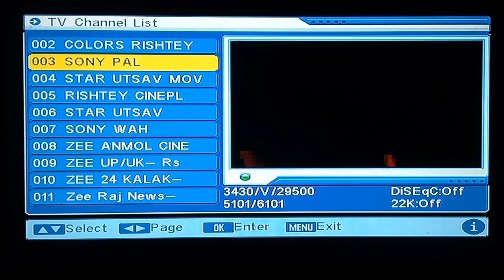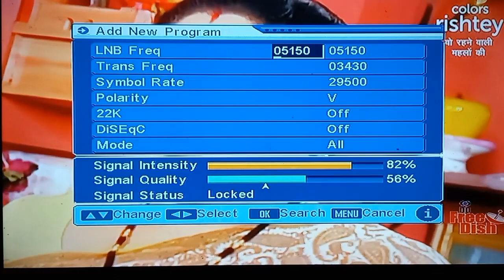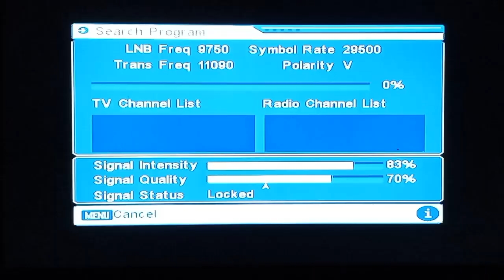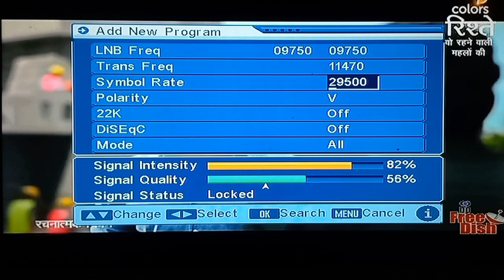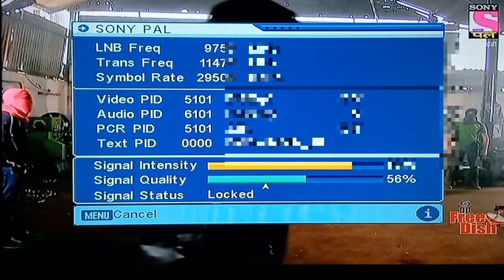Dd free dish Star Utsav Zee Anmol Colors Rishte on DD Free Dish पर Big Update